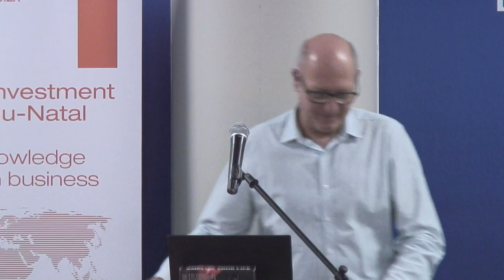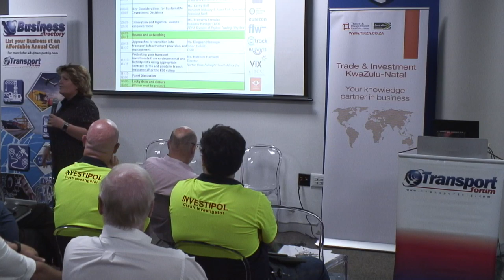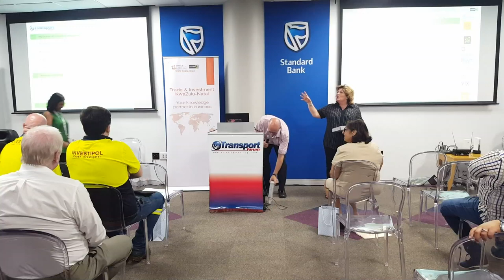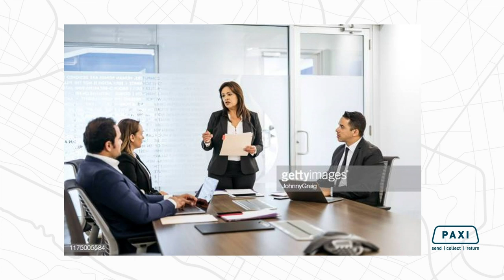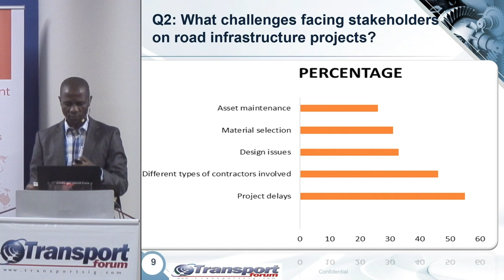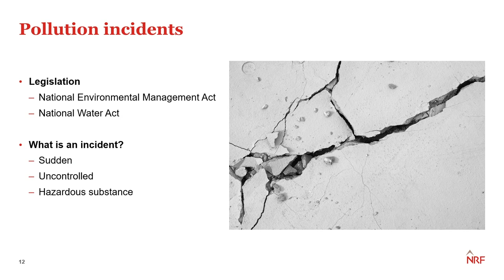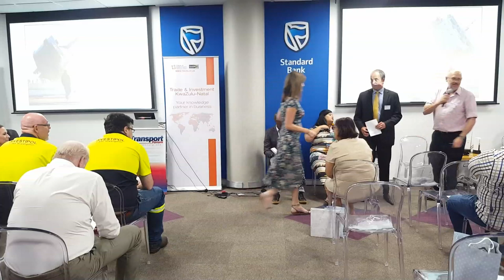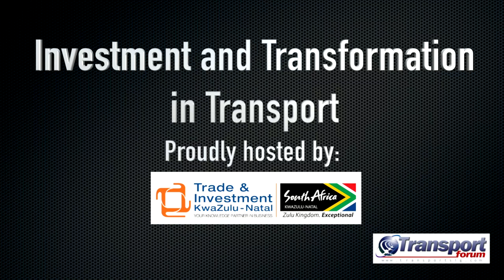6 Feb 2020 Investment and Transformation in Transport